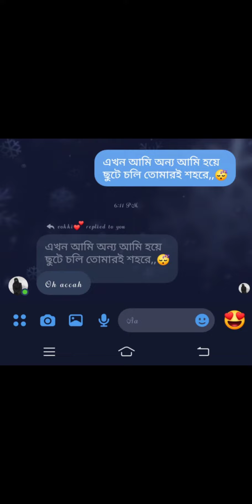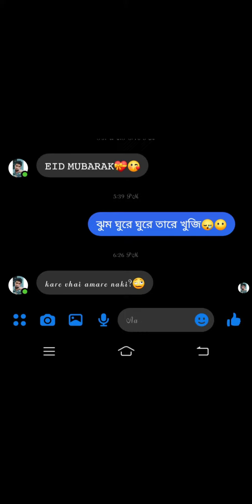Messnger status song Minner song Bangla song Fb status